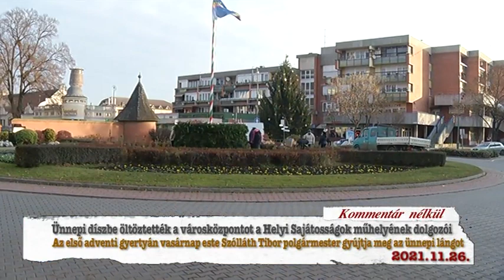Hajdúnánási Televízió: Ünnepi díszbe öltöztették a városközpontot 2021.11.26.